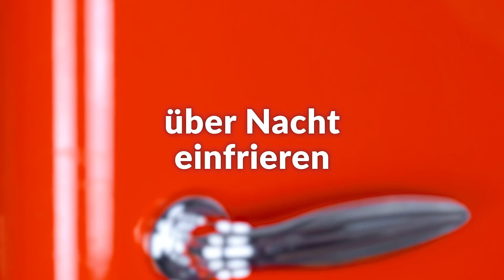Leg Tupperdose erst mit Folie, dann mit Keksen aus | Nach der Nacht im Eisfach wird's richtig lecker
Eistorte mit dreierlei Eissorten und Eischnee | Kekskuchen | Du bist ein Backmuffel, willst aber trotzdem nicht auf leckeren Kuchen und köstliche Torten verzichten? Dann haben wir das ideale Rezept für dich: einen Kekskuchen aus dem Gefrierschrank mit selbstgemachtem Eis und leckerem Eischnee. Du brauchst für diese Leckerei weder eine Kuchenform noch einen Ofen! Diese Eistorte wird nämlich in einer Tupperdose zubereitet.

🎁 Was passt perfekt zu Weihnachten? Unsere Kochbücher!📚
Hier bestellen